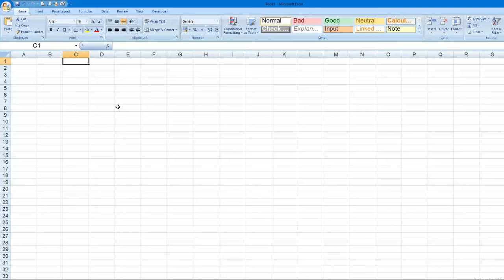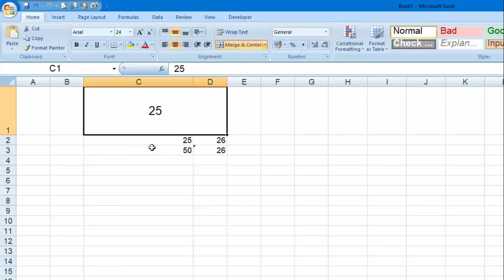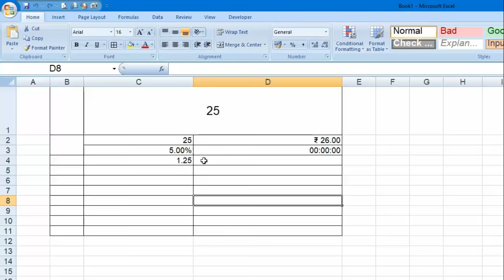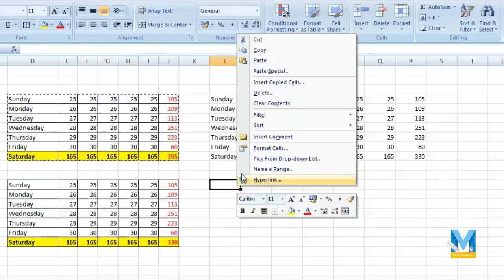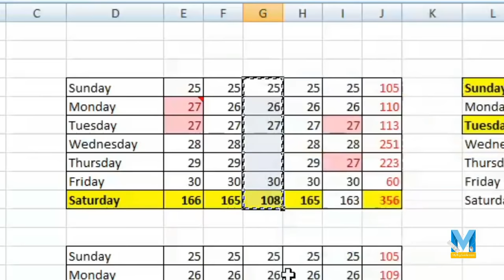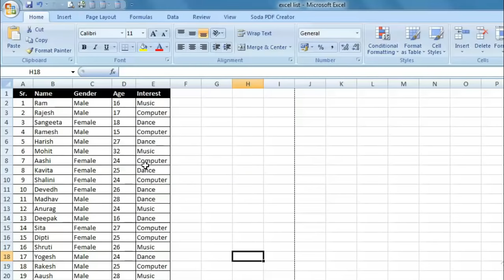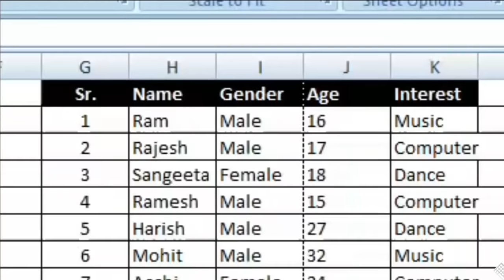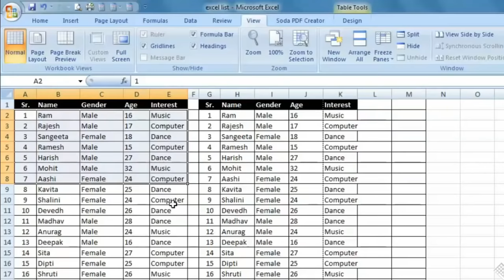🔥Microsoft Excel in Just 60 minutes - Excel User Should Know - Complete Excel Tutorial Hindi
Microsoft Excel - Beginners Tutorial - Excel Tips And Tricks - Every Excel User Should Know agar aap soch rahe hain ki Excel Kaise sikhe Hoon Tu Ja video aapke liye hai is 60 minute ke video mein Excel ka complete tutorial Diya gaya hai jo ki Hindi mein hai jisse aap aasani se shuru se leke Aakhri Tak Excel Chalana Sikh sakte hain

We always provide usful content on the My Big Guide channel, here MS Excel tips and tricks, and tips and tricks for MS Word, and Internet tips and tricks, along with the computer related Useful Information Simple language available in Hindi You can visit our website for more information.